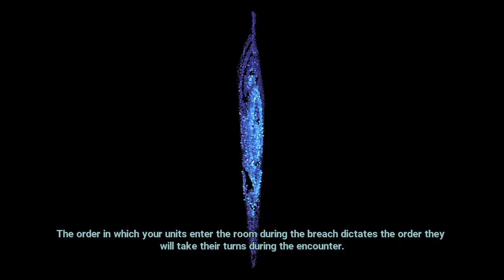XCOM Chimera Squad │ One Punch Man │ Gameplay Walkthrough Part 7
Playlist: XCOM Chimera Squad Gameplay Walkthrough Part 1+